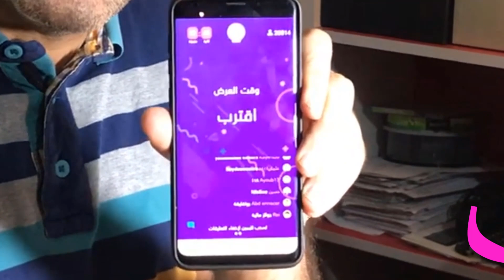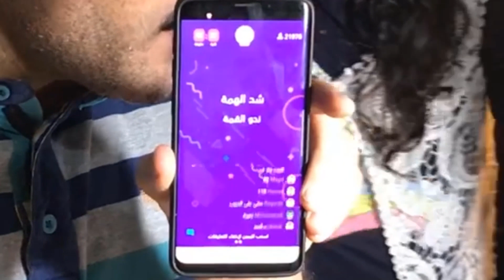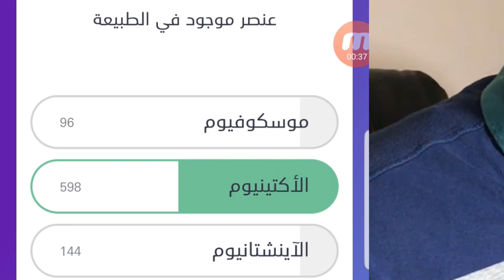التحدي مع عمر ومريم علي جائزة ب ٣٠٠ دولار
برنامج ثقافي يتيح لك تنمية مهاراتك الثقافية.
وفرصة لمشاركة اولادك . للتعرف علي بعض البرامج المفيده
رابط البرنامج